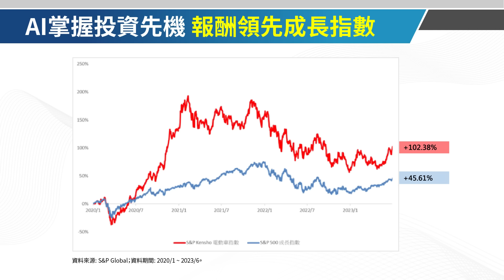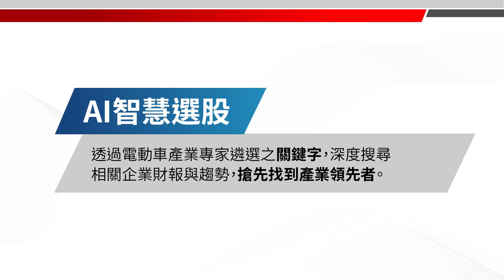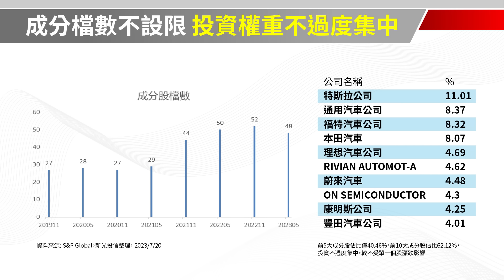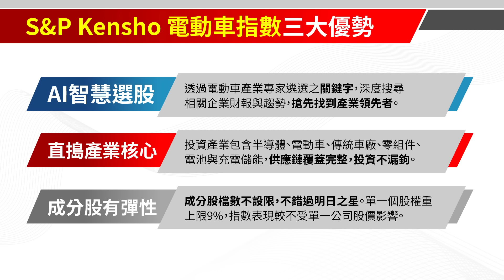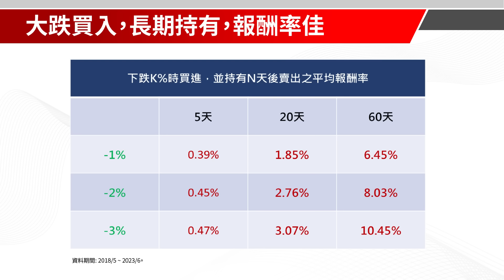AI助攻電動車產業 ETF輕鬆海納優質產業鏈｜詹璇依，陳重銘｜Smart投資教室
近來AI產業與電動車產業在投資市場真的是掀起一陣旋風，記得去年CHATGPT問世後，人們開始發現原來人工智能的學習能力這麼強大，而我們生活中方方面面都可以在與人工智能的互動中，都獲得有效的資訊與解答，這個風潮也在今年逐漸發酵，成為引領全球科技股強勢上漲的推動力，另一方面，特斯拉從今年年初的108元，飆升到目前接近260元美金的價位，也讓全球投資人看到電動車產業的驚人投資實力!

2:08 AI科技類股切入參與電動車產業
7:19 Kensho電動車市值加權指數介紹
8:49 新光標普電動車ETF介紹
10:03 AI智慧選股搶先找到產業領先者
12:40 S&P Kensho電動車指數三大優勢